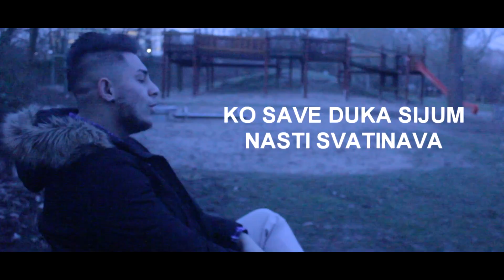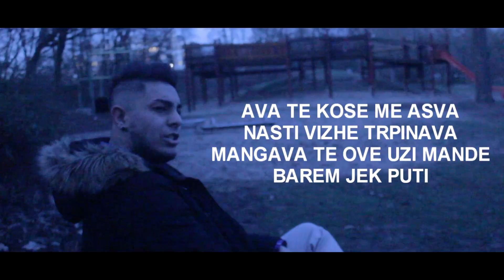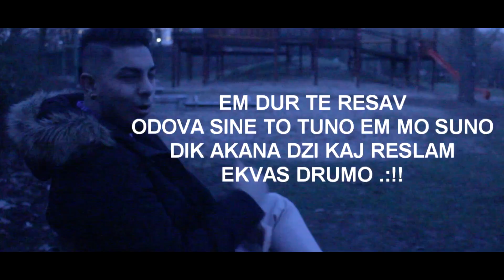JUNY THE GAME // KO SAVE DUKA SIJUM // OFFICIAL VIDEO HD ©2018 ♫ █▬█ █ ▀█▀♫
©COPIRIHT : JUNYTHEGAME